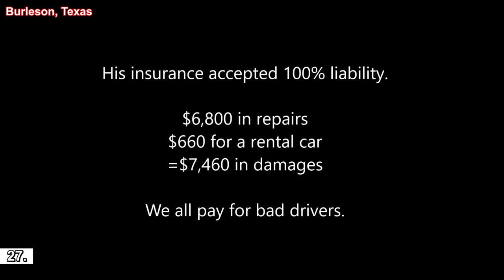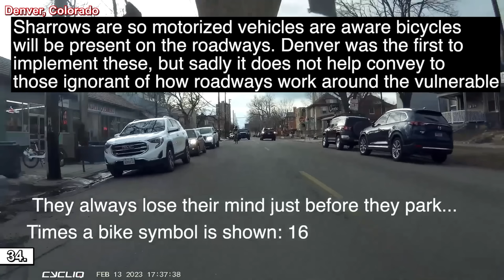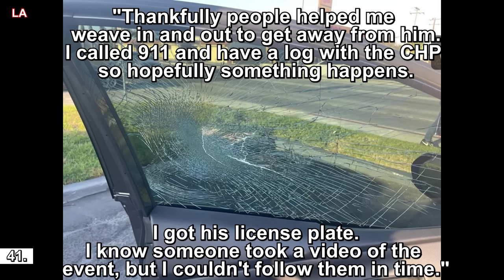BEST OF ROAD RAGE 2023 | Brake Checks, Karens, Bad Drivers | BEST OF THE YEAR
⚫ Links to the original videos:

1. joey roo --- road rage car accident

2. DashMan NashCam --- Bad Driver Goes Wrong Way In Nashville, Tennessee

3. anonymous -  --- Driving video clip ( Flemington, NJ )

4. Captain_Tim --- Another Jeremy Dewitte(not actually Metro State) type person ( Delray Beach, FL )

5. Juicyy

6. Bad Albuquerque Drivers --- Was I wrong? ( Albuquerque, New Mexico )

7. Jacob Shroyer --- Road Rage Mt09

8. Impusl3infusion -  ---  ( Oceanside CA )

9. RUSTy life -  ---  ( Wisconsin )

10. Christopher Kalt,Sr. -  --- ( Corona, CA )

11. u/Immediate_Western497 - --- man stops in the middle of the road to get out of the car and talk. ( )

12. Krod Krod --- Dangerous reckless motorcycles ( Omaha, NE )

13. NAY2GAS --- Road Rage in Jersey City Heights, Liberty & Carlton Avenues - This woke me up! WTF ( Jersey City, New Jersey )

14. Philly Commuter Hell --- Giving a thumbs up after being cut off sets a woman off

15. Dan Pritchett --- My Pittsburgh PA Dashcam ( Pittsburgh PA )

16. Anonymous -  ---  ( Sugar Hill, GA )

17. Maelehn -  --- We were both the idiots today, unfortunately one of us got away scott free. ( Houston, TX )

18. u/TrvlMike

19. Marc Zendman --- 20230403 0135 CAM1 ( Depew, NY )

20. Miriam --- Road Rage on Route 10 ( Roxbury NJ )

21. tlavoie7 - ---  ( St Pete Beach, FL )

22. Bustamatic -  ---  ( Blind River, Ontario )

23. Anonymous

24. u/Abbreviationspen -  --- Idiot flashes rifle ( Texas )

25. Nickolas

26. TigerPop -  --- LA Tesla Road Rage Driver ( Los Angeles )

27. Bad Drivers of North Texas --- Truck driver causes crash ( Burleson, Texas )

29. leeharveyproduction --- School Bus Road Rage ( Kenner, LA )

30. Memento_Moto --- Crazy Road Raged Driver Attempts to Hit Biker Twice, then threatens with a metal baseball bat!

31. Responsibly Rowdy --- Phsyco Road Rage Truck VS. Motorcycle Rider ( Greensboro, North Carolina )

32.  Dan Keller -  --- Lady brake checks me ( Dunedin, FL )

33. Jasmine --- Road Rage Because I honked. ( Colorado Springs, Colorado )

34. Cycling Vids --- Let's Discuss the Contradiction ( Denver, Colorado )

35. ODAWGDASH --- Acura Road Rage

36. Ken Miles (FORKND) -  ---  ( Cupertino, CA )

37. J H --- Bad Drivers 5 ( California )

38. Anonymous -  ---  ( Queens, New York )

39. DashCamsMTL --- MTL Road rage- Driver stops traffic to have a word * Yelling involved*

40. Shamus -  ---  ( Sunshine Coast, British Columbia )

41. Midnight Silk --- Road Rage Incident in LA

42. Slava Miliuk --- NYC Road Rage. Watch till the end! ( I-278 )

43. AZ Fry ツ --- My First Road Rage Incident Ever ( Chicago, IL )

44. Anonymous -  --- Embarrassing Burlington Road Rage ( Burlington, Ontario )

45. MyDaily Drive --- Road rage Part 1 ( Sanfernando Valley )

46. Anonymous

47. Anonymous

48. Kevo -  ---  ( Austin Texas )

49. Chris Robertson --- Fire Power Systems Employee Road Rage ( Arlington, TX )

50. Demo One Inc --- Tesla Road Rage

51. FuriousFenders --- CRAZY OLD MAN SPITS AT MY CAR! ROAD RAGE ( Los Angeles )

53. Jay --- Road Rage between Motorcycle and Toyota Truck ( Gaithersburg, MD )

54. Serenity Farms --- Hit and run footage, full clip

55. Gordon B -  ---  ( Port Saint Lucie, FL )

56. D --- Road Rage Abbotsford Vancouver guy BC SN6 54B ( Vancouver )

57. Nickolas -  ---  ( Old Bridge, NJ )

58. Anonymous -  ---  ( Eureka, California )

59. Alpharoth --- Road Rage ( Dade City, FL )